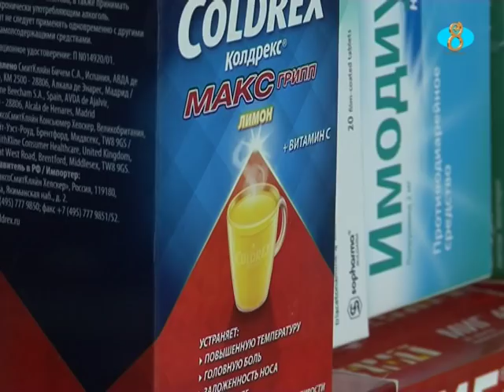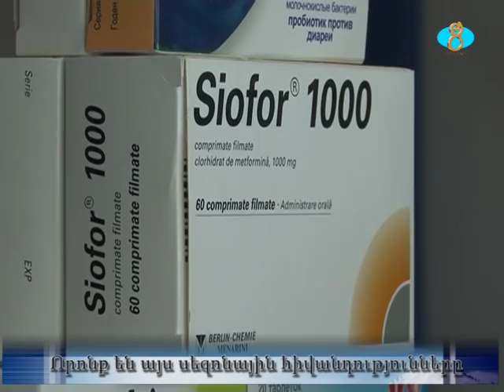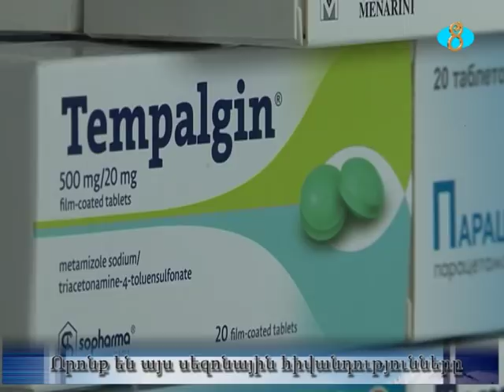Տարվա այս սեզոնին բնորոշ են քիթ կոկորդային հիվանդությունները